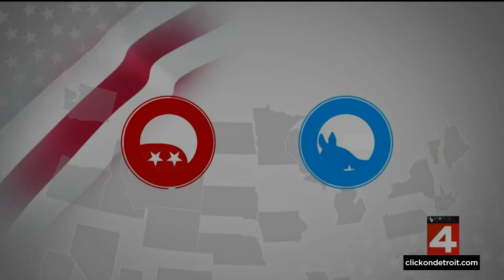Poll: Does Michigan need to change its voting process regarding Prop 2?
Does Michigan need to change the way we vote? That's the main question being asked by Proposal 2 on this year's ballot. The change brings changes to early voting in person and vote counting.